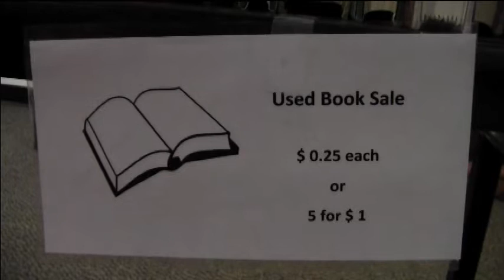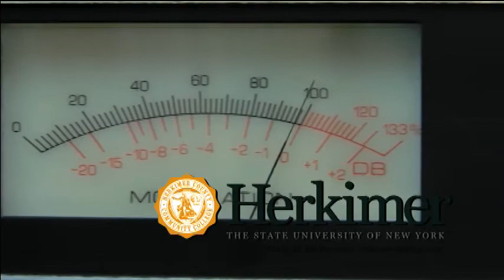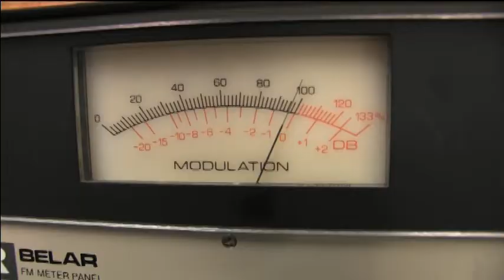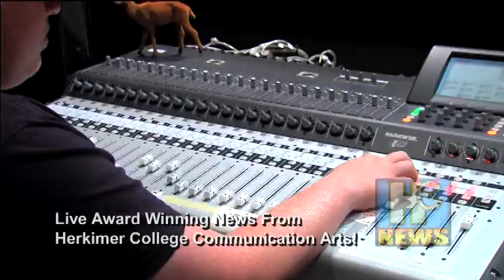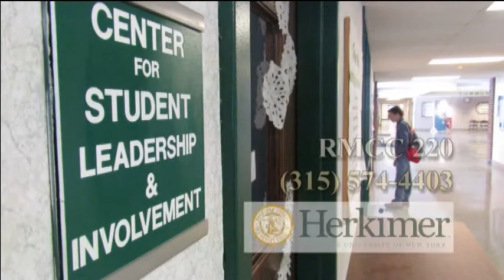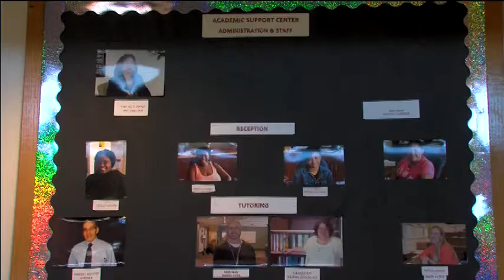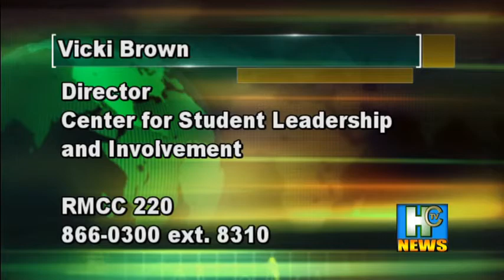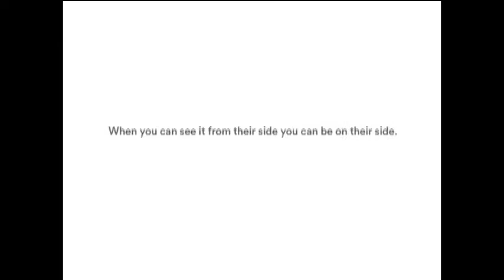HCTV News 4-5-18 Live from Herkimer College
It's Thom Haight-your news anchor guy in red bow tie!